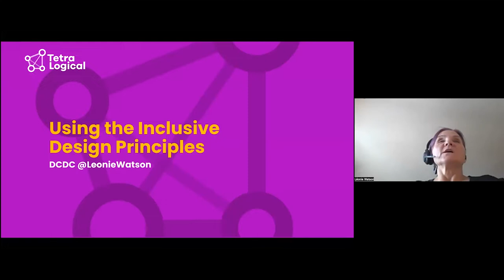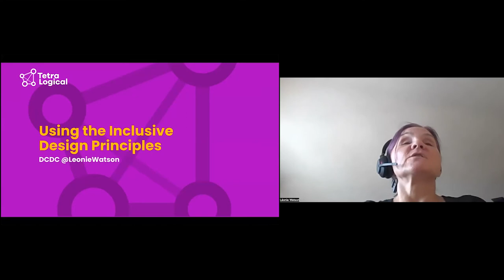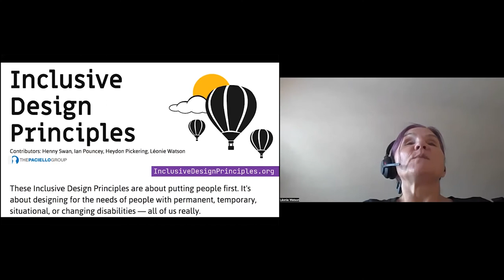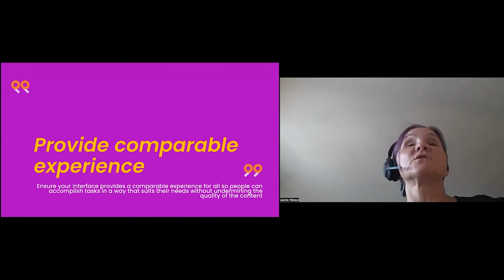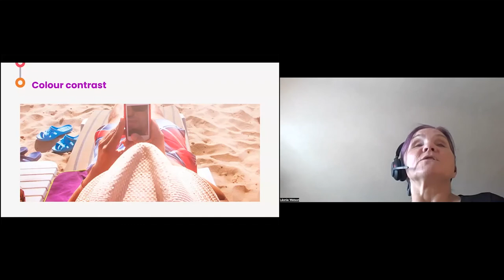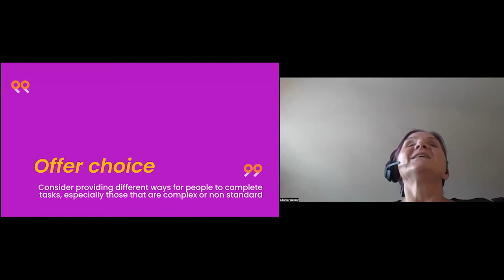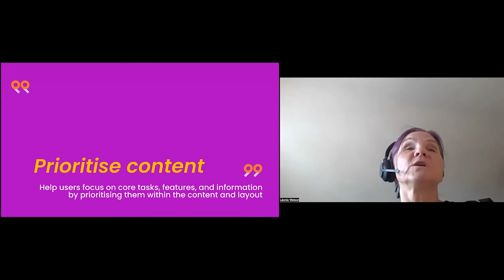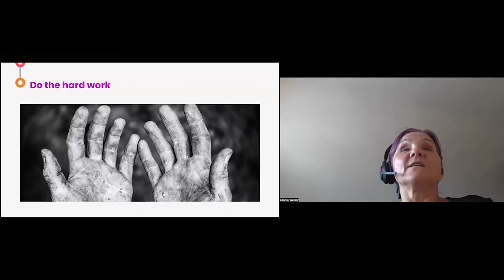DCDC22 | Keynote - Léonie Watson, Tetralogical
Léonie Watson is Director of TetraLogical; a member of the W3C Advisory Board; co-Chair of the W3C Web Applications Working Group; and a member of the BIMA Inclusive Design Council.

Léonie is co-organiser of the Inclusive Design 24 (id24) conference; co-author of the Inclusive Design Principles; and mentor to young people interested in the fields of accessibility and inclusive design. She is also a Microsoft Most Valued Professional (MVP).